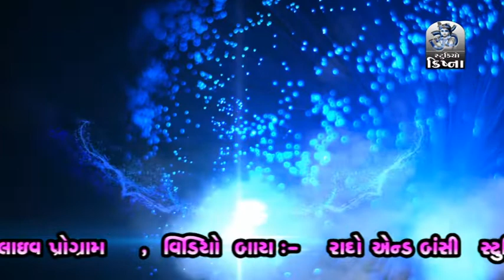KAUN HE VO KAUN HE VO II POOJA CHAUHAN || LIVE PROGRAM GUJARATI DAYRO 2018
Poojachauhan dayro 2018
 mahadev na bhajan

VIDEO :- BANSI & RADHE VIDEO PIPLI  BRIJESH  RAVAL & RASIK THAKOR
EDIT:- KRISHNA STUDIO SANKHESWAR
MEHUL GOSWAMI
🎦Krishna Studio Sankhewar Present🎬

👏producer Mehul Goswami👏

New Super Hit lok-dayro full hd video

🎵*song :  KAUN HE VO KAUN HE VO _ Mahadev na bhajan

🎤*singer : POOJA CHAUHAN

📺*live by Krishna Studio Sankheswar mehul goswami. BANSI & RADHE  Studio

MEHUL GOSWAMI

mehul goswami sankheswar
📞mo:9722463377